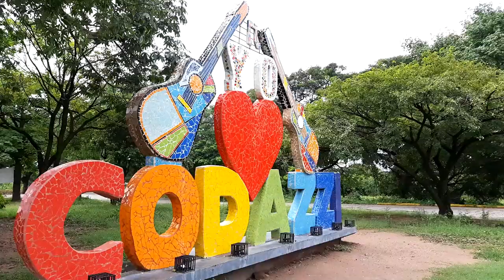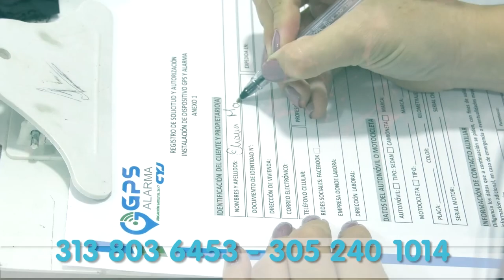INVESTIGAN CASO DE M3NOR QU3MADO CON G@SOLINA EN BECERRIL